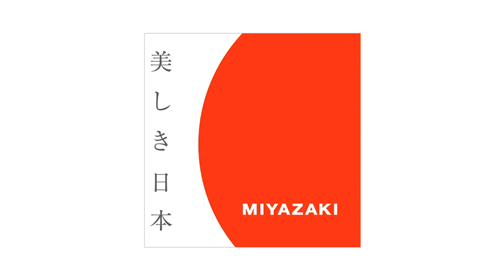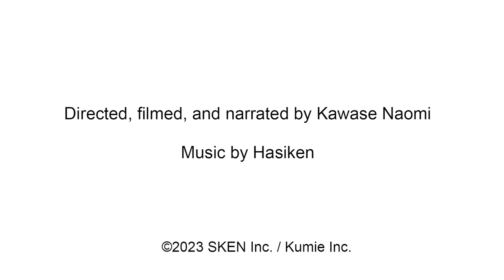[Beautiful Japan]Miyazaki prefecture Nobeoka City ”Best trip in Japan ever”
Directed by Naomi Kawase
Japanese people believe Miyazaki prefecture was the first place where Japanese gods came down. Watch this video and enjoy beautiful Miyazaki,full of myths and legends.